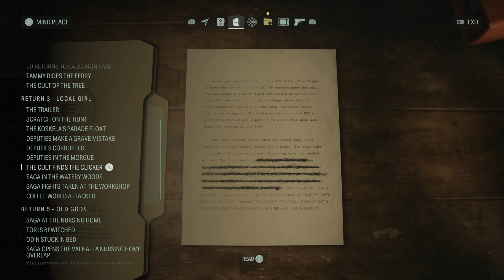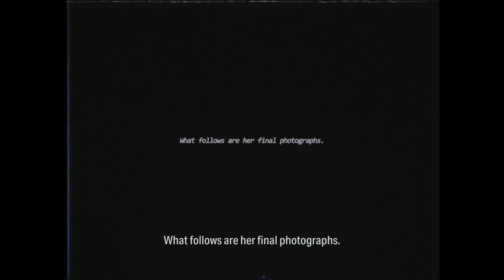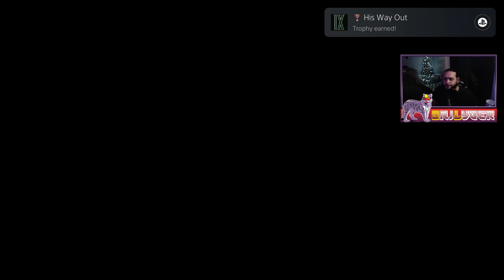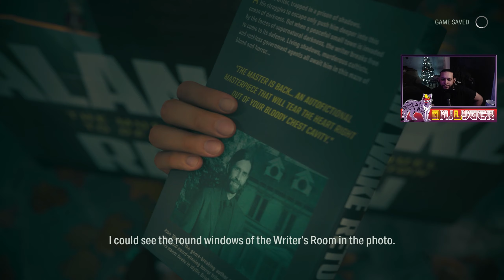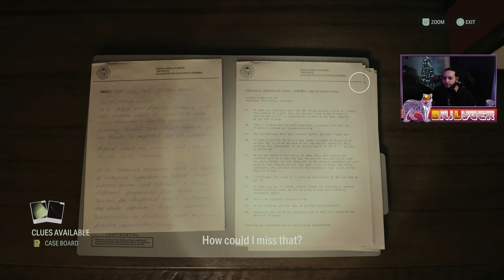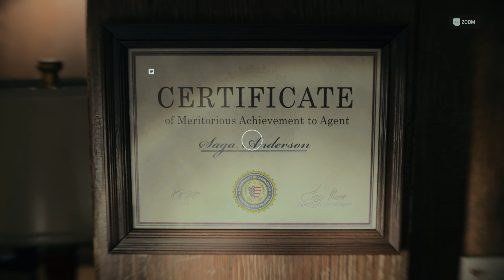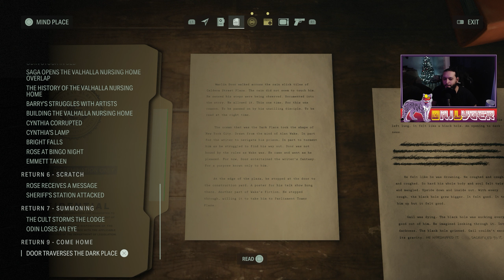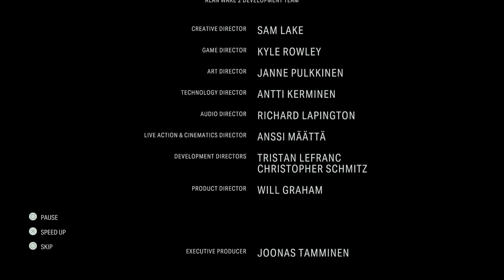Alan Wake 2 Episode 13: The Finale Nightmare's End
Today we continue our journey in Alan Wake 2. Alan can no longer proceed in the Dark Place without Saga's help. After placing the photos into the box we must now continue onward with Saga. She now has a plan to get Alan out of the Dark Place. Will Alan Wake and Saga Anderson survive this ordeal we will find out in today's final episode.